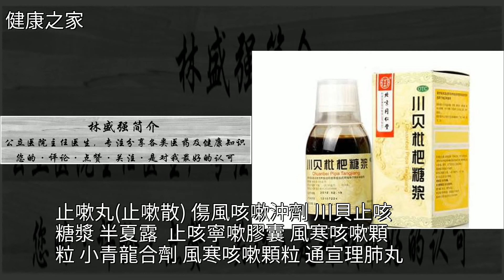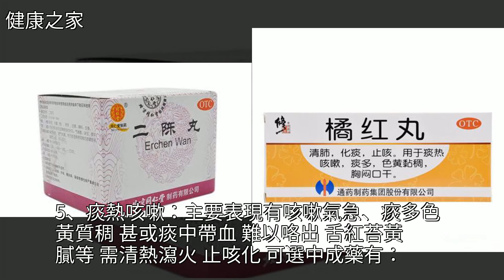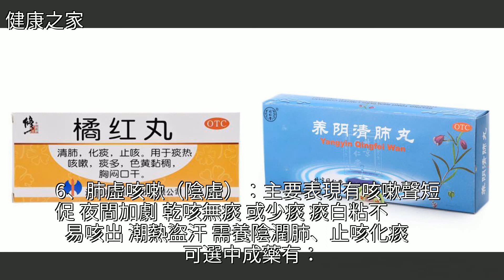6類咳嗽病症總結與OTC中成藥大全，從此咳嗽選藥不求人，[健康之家]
6類咳嗽病症總結與OTC中成藥大全，從此咳嗽選藥不求人 [健康之家]呼吸道疾病,川貝,枇杷膏,中醫,百合6類咳嗽病症總結與OTC中成藥大全，從此咳嗽選藥不求人 [健康之家]呼吸道疾病 川貝 枇杷膏 中醫 百合